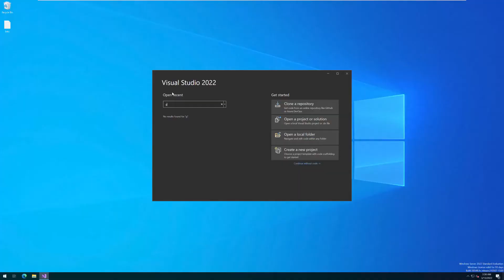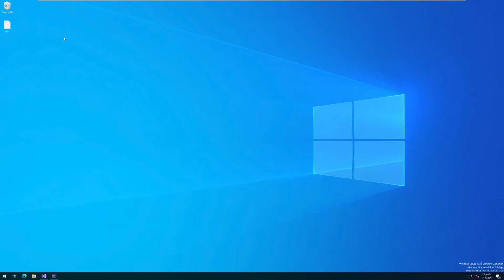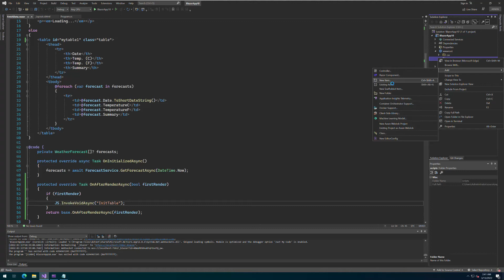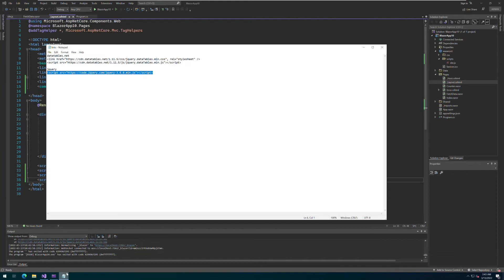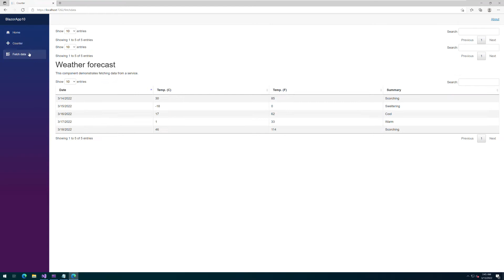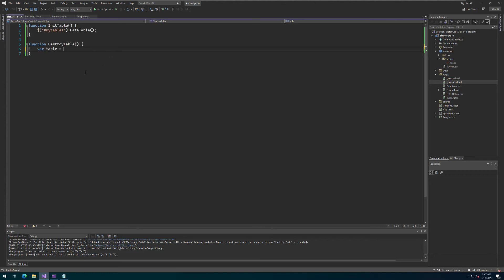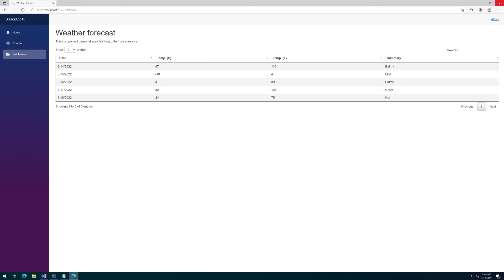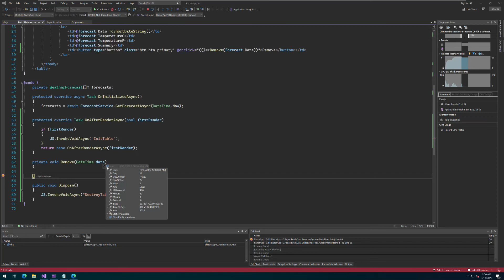Dotnet 6 Blazor Server Web App Tutorial 6- UI Component (DataTable)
In this tutorial, I will show you how use customize table in blazor server app

Environment:
Window Server 2022
Visual Studio 2022
Dotnet 6

Plugins:
datatables.net

0:00:00 Intro
0:00:18 Create Blazor Web App
0:01:30 Reference to datatable.net plugin
0:01:58 Init the table
0:06:05 Use bootstrap theme
0:07:33 Dispose component
0:10:08 Include custom button in table